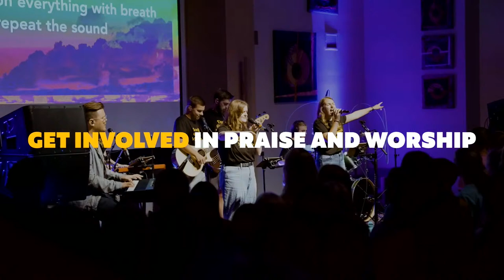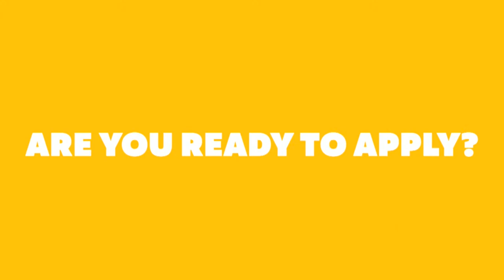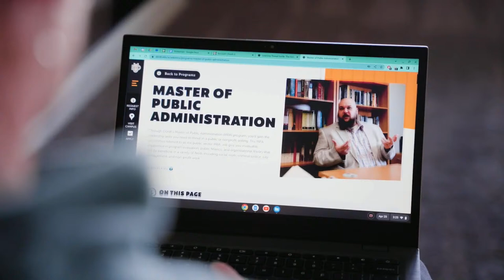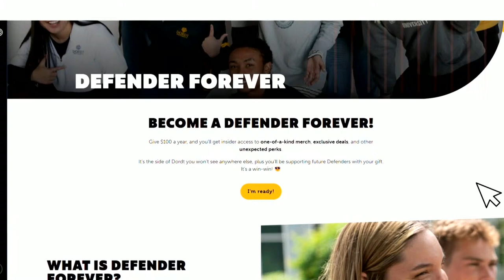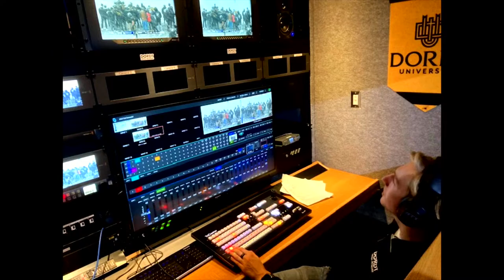Dordt vs Northwestern Softball Game 1 April 16, 2024